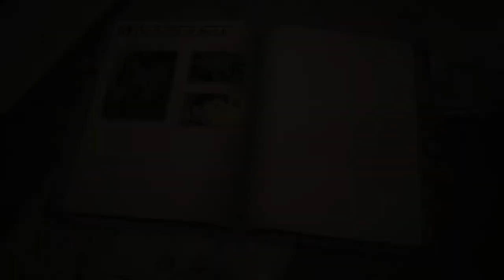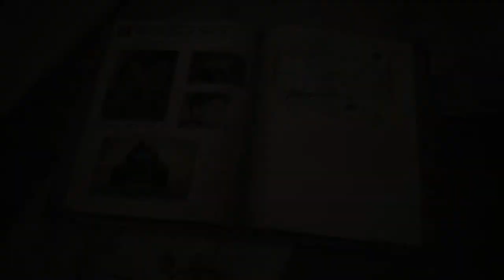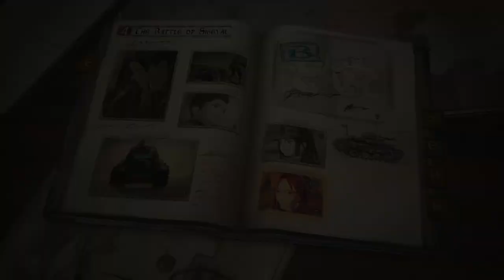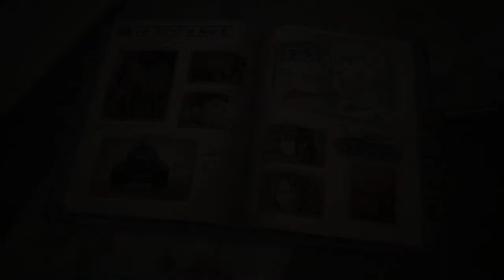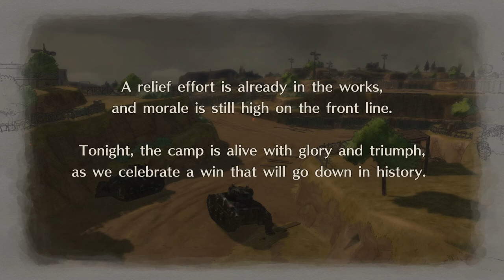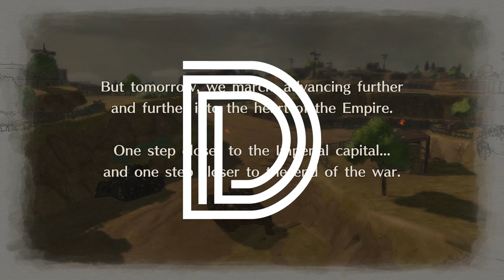Breaking the Line 3 | Valkyria Chronicles 4 Walkthrough 09 (PC)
The wait is finally over! Valkyria Chronicles 4 for the PC.

Our first boss battle! We try to break through the Imperial defenses!

PC Specs:
12gb RAM